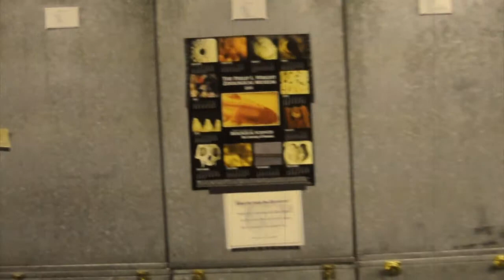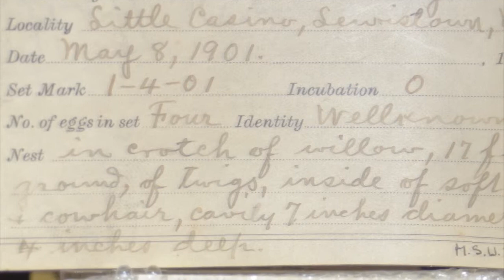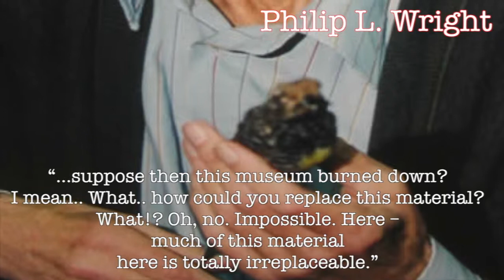Philip L. Wright Zoological Museum - The Collection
A Journey through the avian drawers of the Philip L. Wright Zoological Museum at the University of Montana, Missoula, Montana